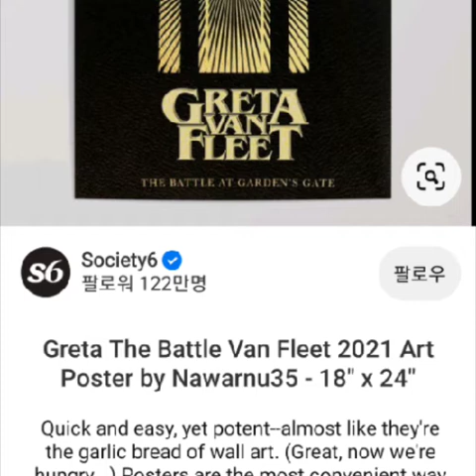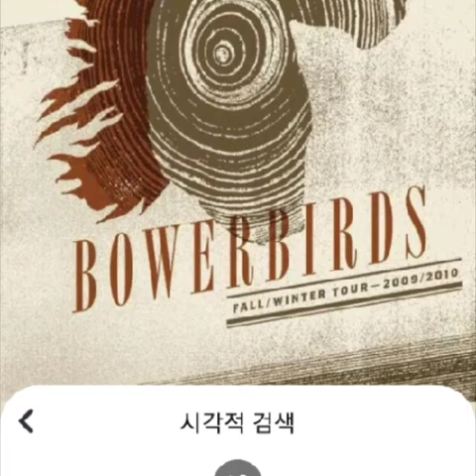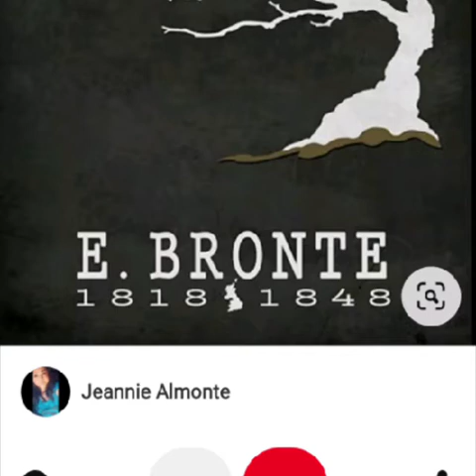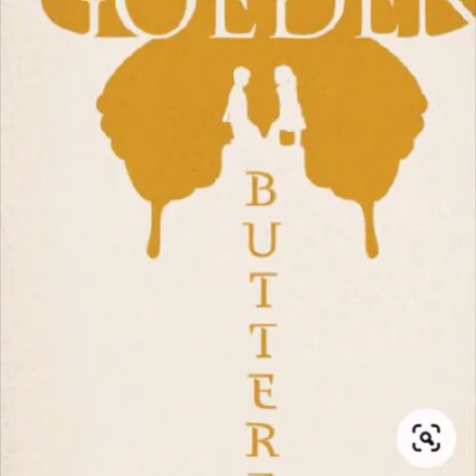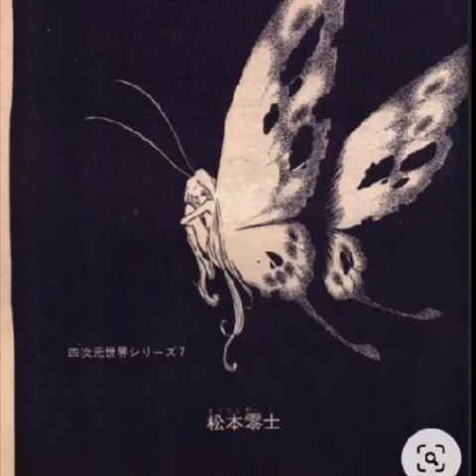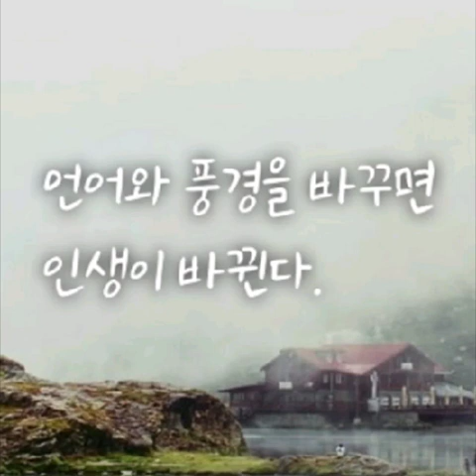*.들꽃. 김용수(Bruce Kim.). 동영상.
★.답답하고 짜증나는 時間이 늘어나는 요즘.
 -  마음껏 웃고 싶어도, 하고 싶은 말을 내뱉고
 싶어도. ; 남의 👀 눈치 보느라, 속으로 삭일 때
가 한두 번이 아닙니다.
 그러다 보니 每日每日 쌓이는 것은, Stress뿐.
마음껏 웃어본 적이 언제였는지조차
 제대로 記憶나지 않습니다 ...  .